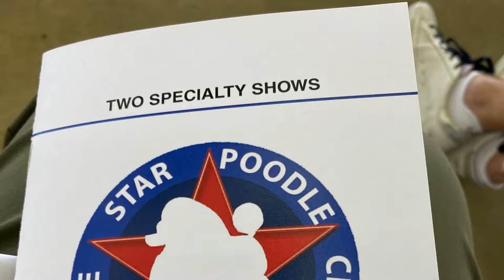Delta’s First Show!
Delta the Standard Poodle is just 7.5 months old. First time in the ring is so scary for a young one who is used to home life, not hundreds of people watching her on the "down & back!"  Betty Brown from Houston is Delta's professional handler. We will stay in touch and see how Delta is doing a few months from now. Delta is the much loved companion of Paige and family in Fort Worth, Texas. (Music: Angle Love)